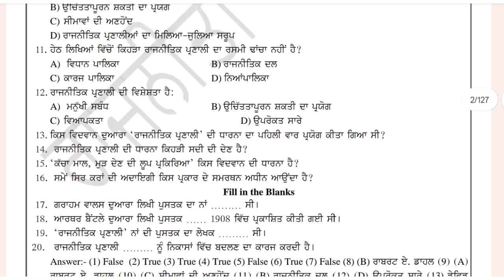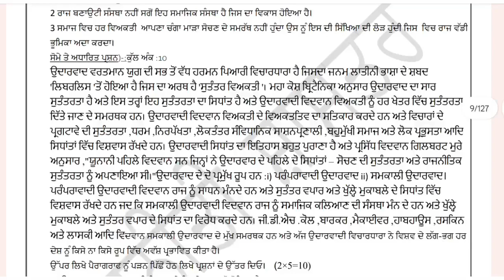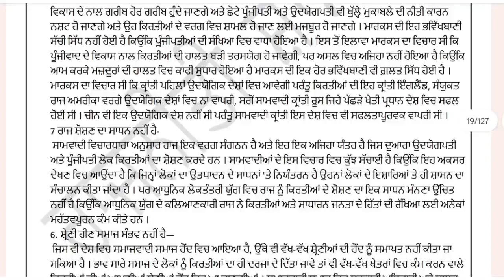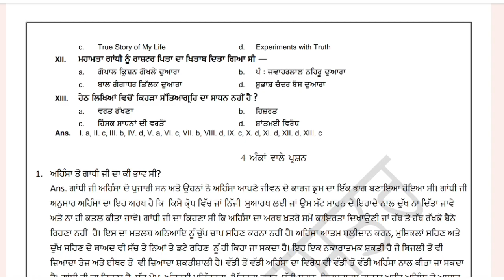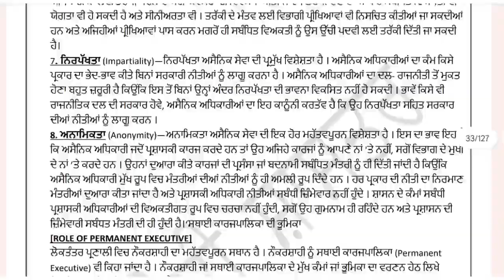Political science Important Question Class 12 Sample paper final Exam ll Punjab board ll Pseb board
Political science Important Question Class 12 Sample paper  final Exam ll Punjab board ll Pseb board ll 2022-23

Shanti guess paper